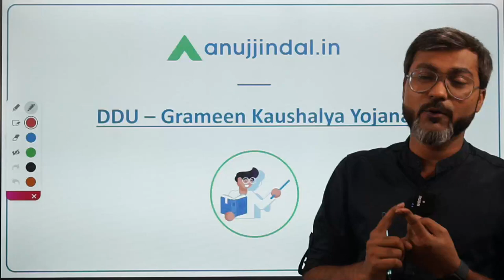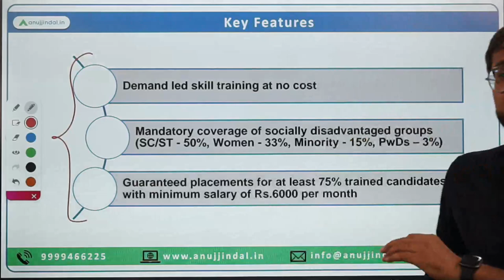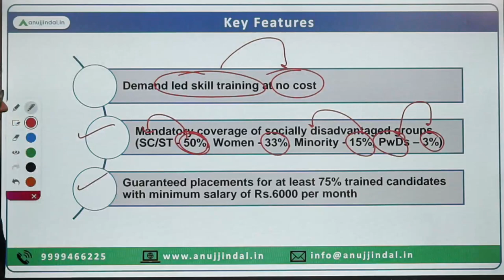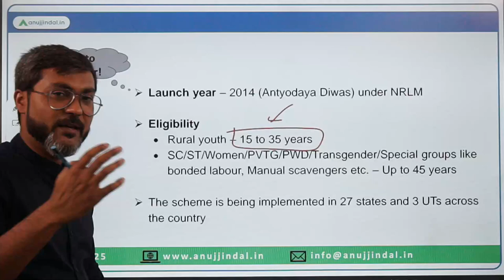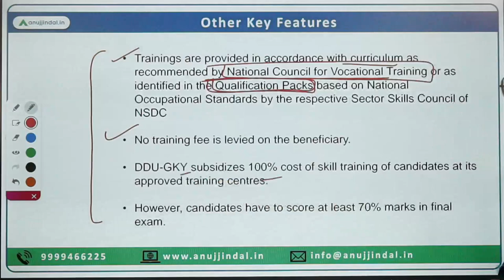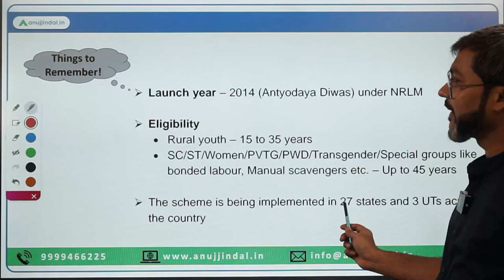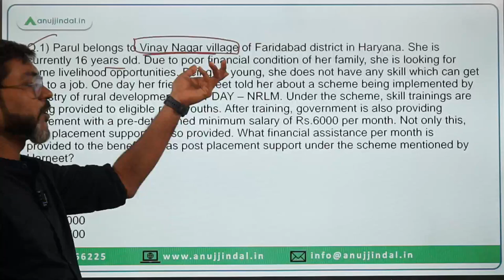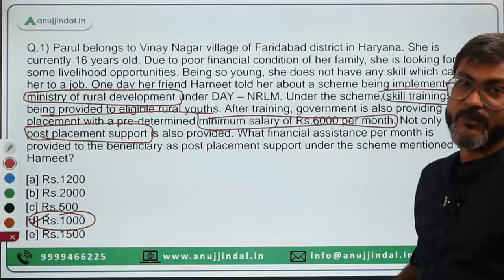Government Schemes | DDU - Gramin Kaushalya Yojana | NABARD Grade A & B | RBI Grade B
If you are preparing for NABARD Grade A then leaving major Agriculture related Government Schemes is a mistake that you cannot afford to commit. Fortunately, based on my experience I know what subjects aspirants find difficult to study.

Moreover, I know Govt Schemes is one such area. Hence, to give a precise knowledge of all the Govt Schemes in the most concise manner, I am conducting a New Live Session Series, starting today, dedicated to NABARD/Agriculture related Government Schemes.

Attend this LIVE Session at 5 PM and rest assured all the major NABARD related Govt Schemes will be at your fingertips.

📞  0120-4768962